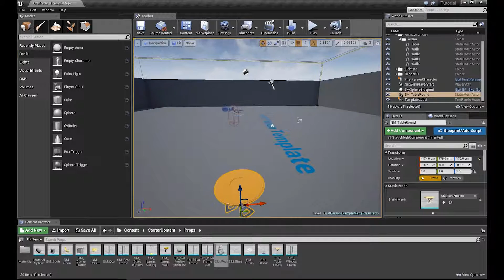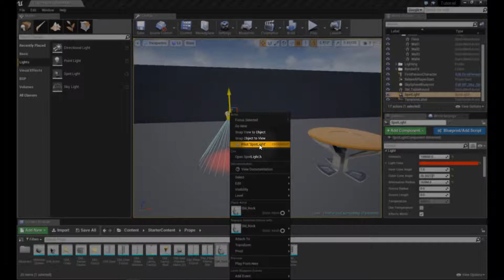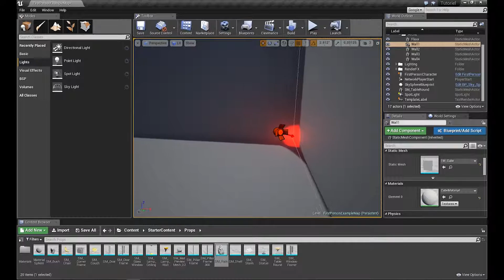UE4 FR ⭐ 7 - Déplacement d'objet avec la camera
Dans cette série de tutoriels sur Unreal Engine 4 nous allons découvrir ce qu'est l'Unreal Engine et comment l'utilisé.
Septième étape : Déplacer un objet avec la camera.

Version 4.10.4